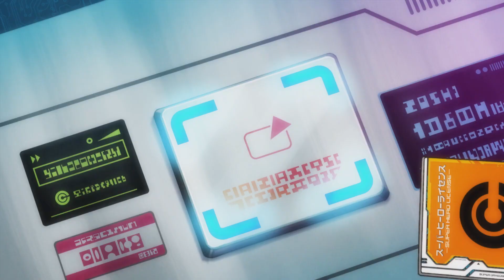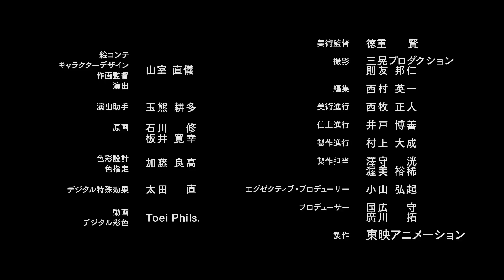Super Dragon Ball Heroes Meteor Mission 1 OPENING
Et accessoirement, on parle aussi de Dragon Ball Super, Dragon Ball Z Dokkan Battle, Dragon Ball Heroes, Dragon Ball Xenoverse 2, Dragon Ball Fusions, Dragon Ball FighterZ... bref : tout ce qui touche à Dragon Ball.